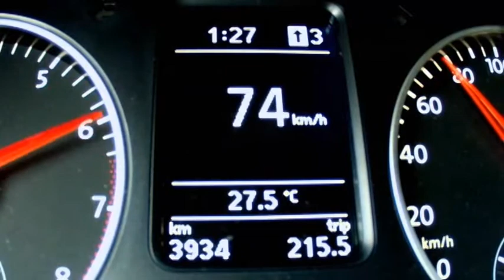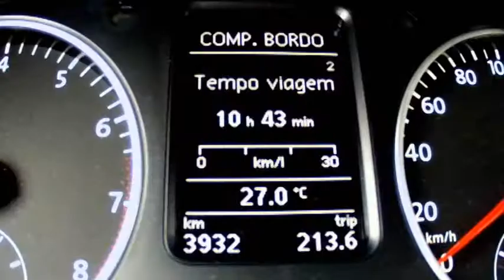MAIS NOVIDADES DO NOVO VOLKSWAGEN FOX BLUEMOTION